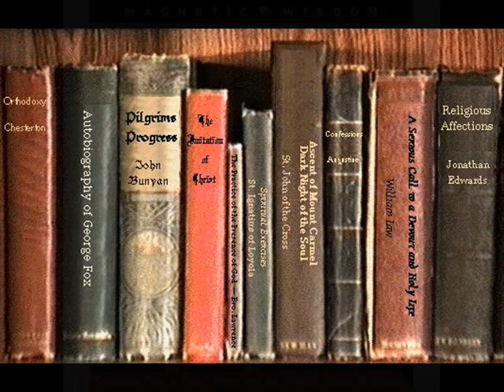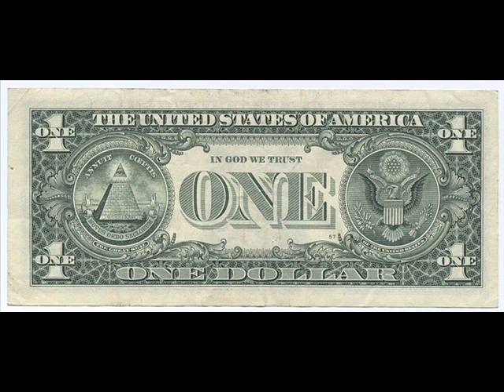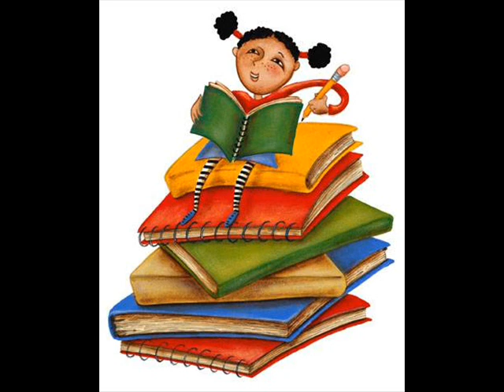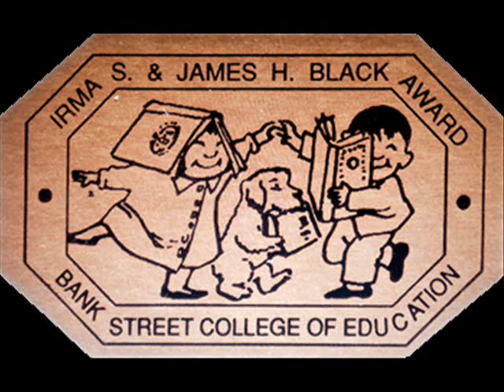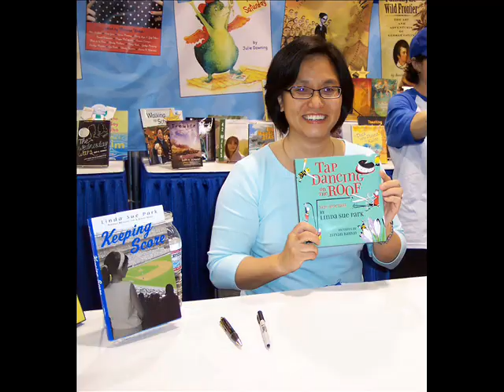Linda Sue Park.wmv